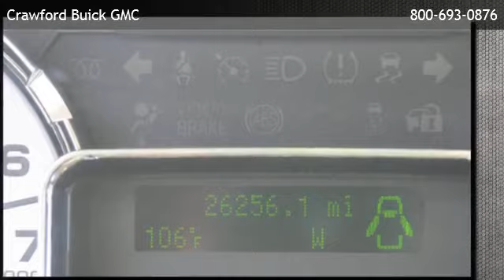2014 Ford Expedition EL 4WD - Chaparral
is offering a 2014 Ford Expedition EL 4WD in El Paso, TX.

Stock Number: G4225
Engine: 5.4L 8 Cylinder Engine
Transmission: 6-Speed A/T
Exterior Color: Tuxedo Black Metallic
Mileage: 25343

6-speed a/t 5.4l 8 cylinder engine four wheel drive bluetooth connection cruise control heated mirrors privacy glass tow hitch tow hooks adjustable steering wheel engine immobilizer flex fuel capability power door locks power steering power windows rear parking aid security system traction control driver air bag front head air bag front side air bag passenger air bag passenger air bag sensor rear head air bag